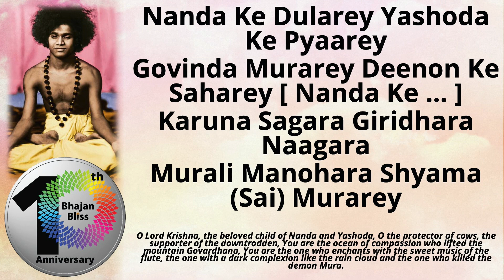273 | Nanda Ke Dulare Yashoda Ke Pyaare | BhajanBliss Daily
Nanda Ke Dularey Yashoda Ke Pyaarey
Govinda Murarey Deenon Ke Saharey [ Nanda Ke ... ]
Karuna Sagara Giridhara Naagara
Murali Manohara Shyama (Sai) Murarey

O Lord Krishna, the beloved child of Nanda and Yashoda, O the protector of cows, the supporter of the downtrodden, You are the ocean of compassion who lifted the mountain Govardhana, You are the one who enchants with the sweet music of the flute, the one with a dark complexion like the rain cloud and the one who killed the demon Mura.